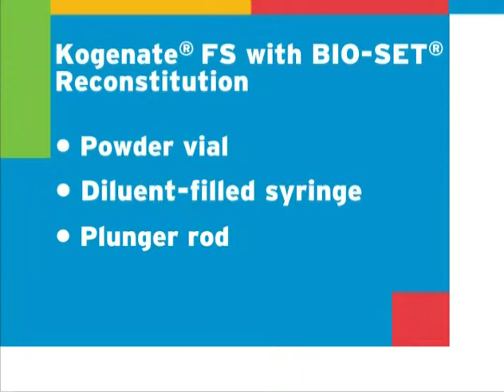Bio-Set Series - Practice PAT Steps with Zack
This video is courtesy and copyright Bayer HealthCare, this is provided as an education and learning aid for patients utilizing this system; Kogenate FS with BIO-SET. This video is a step-by-step walk through of using the PAT System of steps.